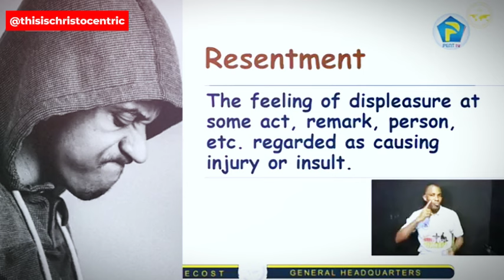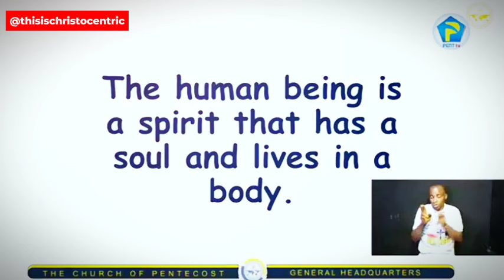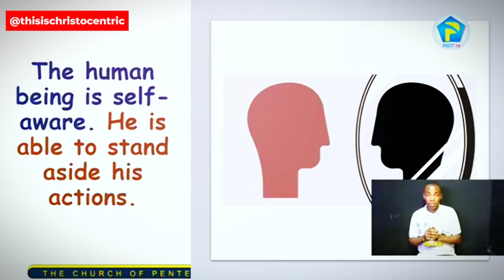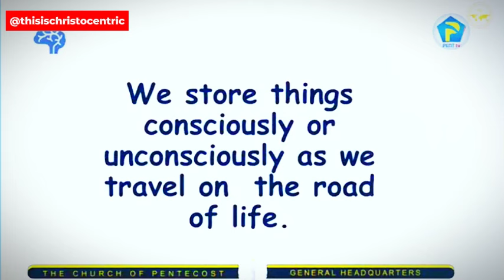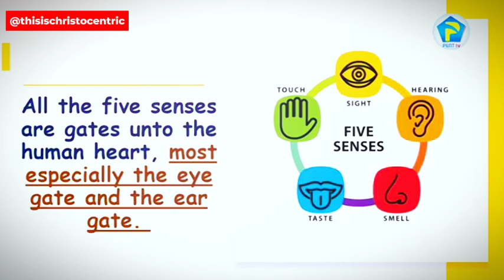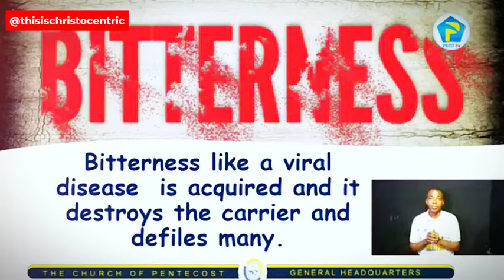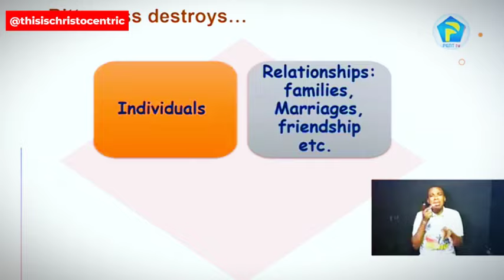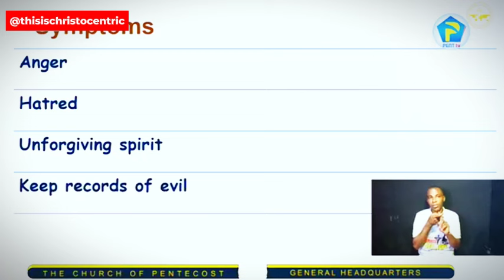THIS CHARACTER WILL DESTROY YOU & YOUR FUTURE - Apostle Eric Nyamekye || Royals Conference 2024